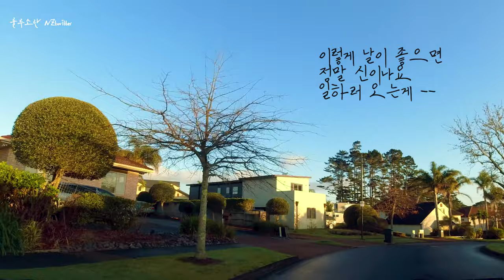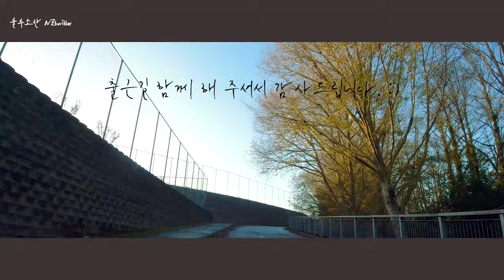알바니로 출근하는 뉴질랜드 아침 출근길 함께 드라이브해요 알바니 2탄 Let's drive together on the way to work in Albany Auckland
뉴질랜드 브이로그 룰루엔젯 lulunz (룰루소란 NZtwitter)입니다.  아침 출근길에 만나 알바니 동네가 너무 예뻐서 벼르고 있다가 출근길 드라이브 영상을 만들어 보았습니다.

It's a New Zealand Vlog, lulunz (called lulusoran NZtwitter). The Albany neighborhood that I saw on my way to work in the morning was so pretty, so I made a drive video on my way to work.